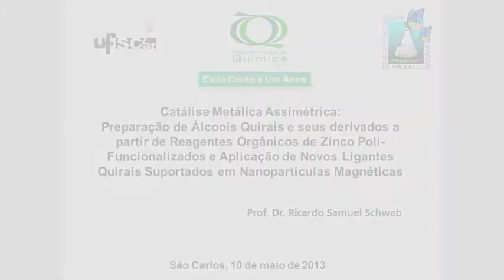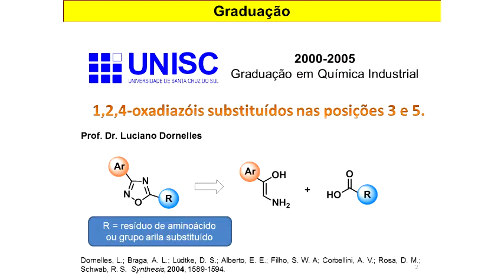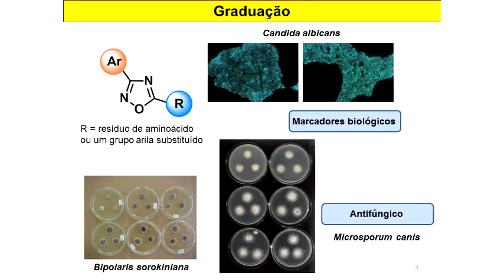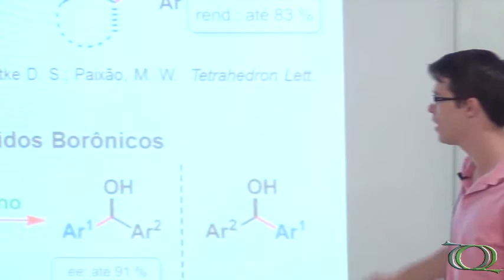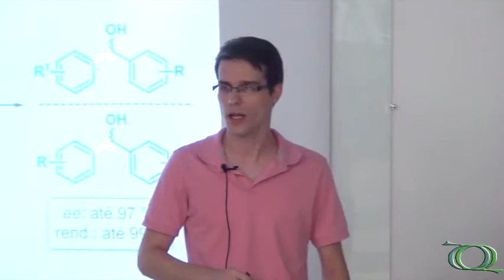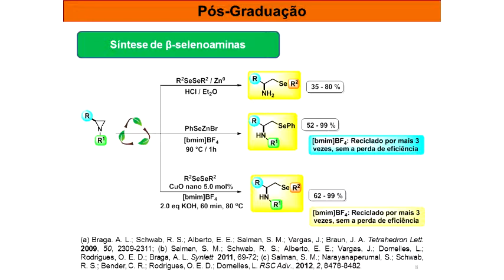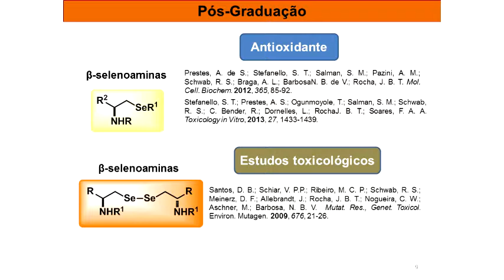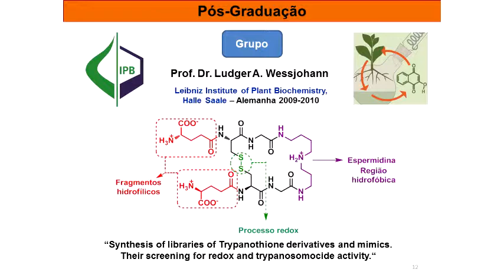2º Ciclo - 101 anos - Catálise Metálica Assimétrica - Pt.1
1ª parte da palestra "Catálise Metálica Assimétrica: Preparação de Álcoois Quirais e seus derivados a partir de Reagentes Orgânicos de Zinco Poli-Funcionalizados e Aplicação de Novos Ligantes Quirais Suportados em Nanopartículas Magnéticas" do Prof. Dr. Ricardo Samuel Schwab (DQ/UFSCar).